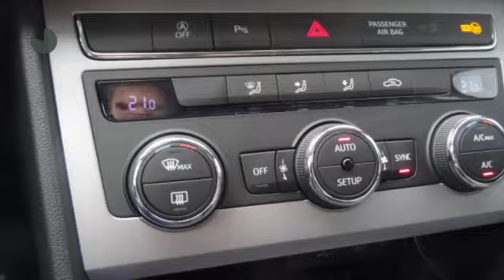Seat Leon Xcellence 1.4 150 pk